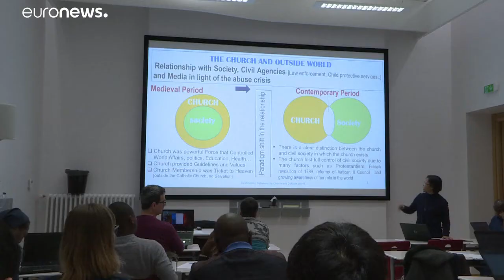Prevenzione degli abusi sessuali nella Chiesa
La questione degli abusi sessuali è il dossier di prima grandezza e sarà al centro del summit convocato in Vaticano dal 21 al 24 febbraio tra il Papa e i presidenti di circa 130 conferenze episcopali mondiali…